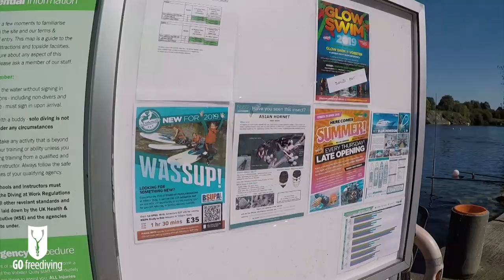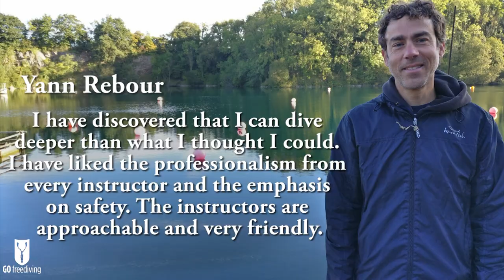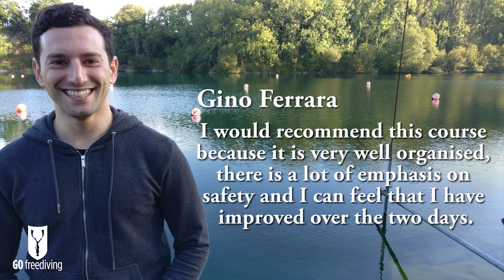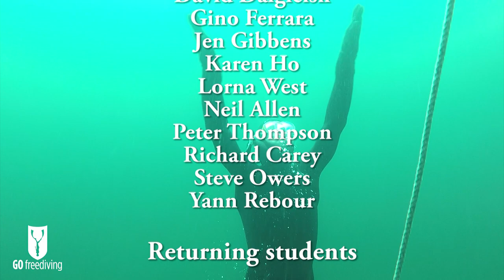RAID Freediver Course 14 15 September 2019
As we head to the climax of our RAID freediving season, we have just had another awesome bunch of students enjoying their course. We had glorious weather, amazing visibility and a wide variety of experience across the course.